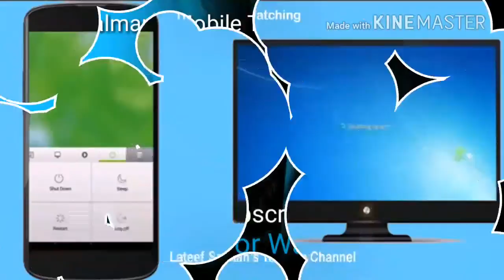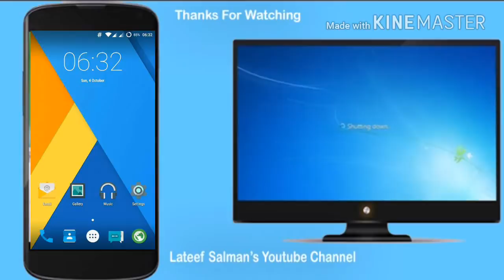Lenovo a6000 Plus 4G Dous Smart Mobile Phone Reviews